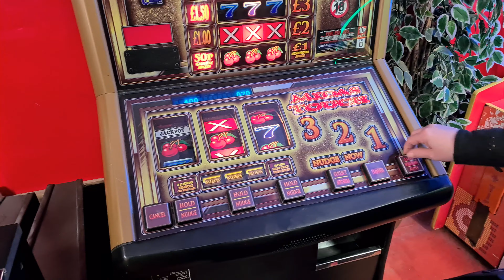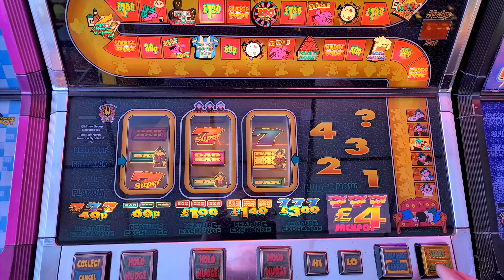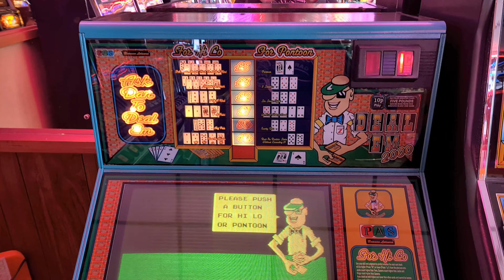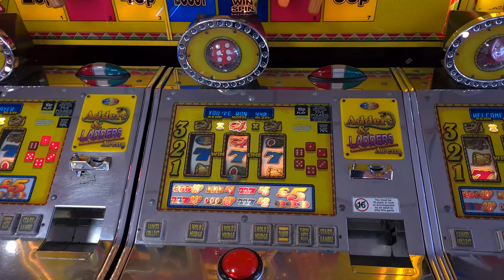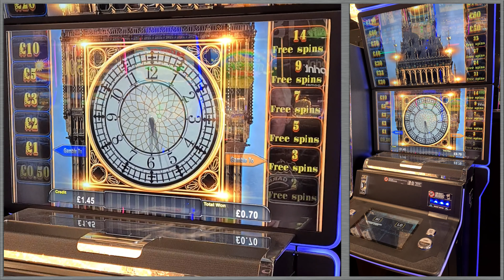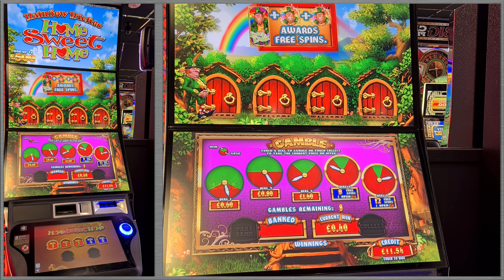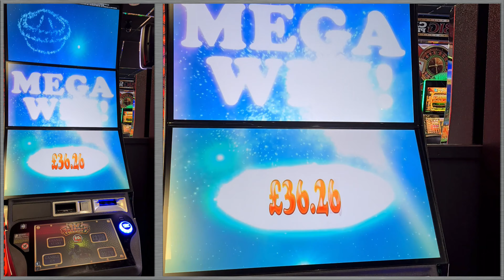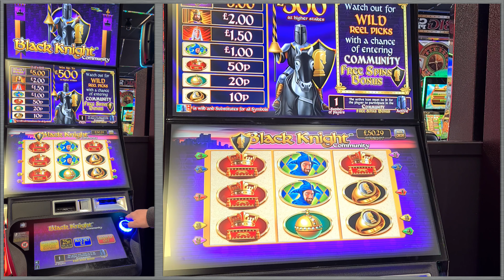Skegness Slotting Adventure May 2023 Part 2 - Smiths | Funtasia | Ingoldmells Fruit Machine Play 4K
Here we have a video of our adventures around Skegness featuring Jackpot Jax & @JDSlots
We visit various amusement arcades in Ingoldmells and Chapel St Leonards.
Plus we also visit Smiths Amusements in Winthorpe which is inbetween Skegness & Ingoldmells.
Please watch to find out.

ReelisticSlots